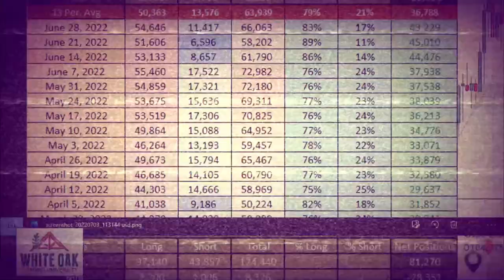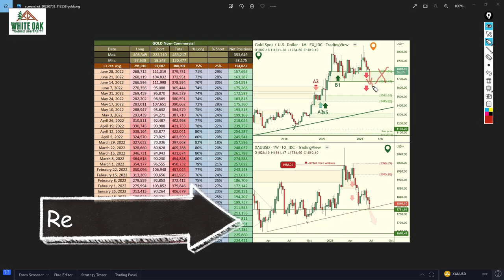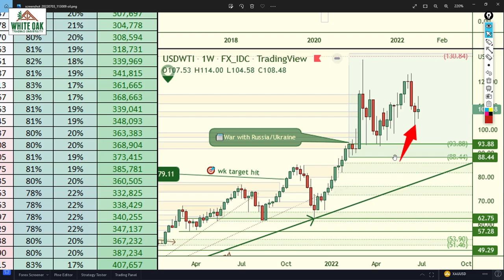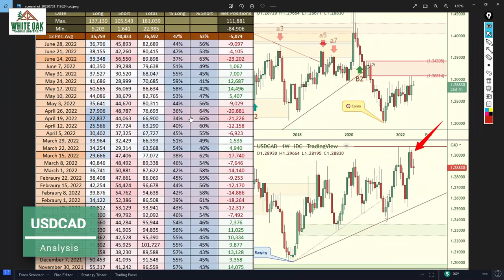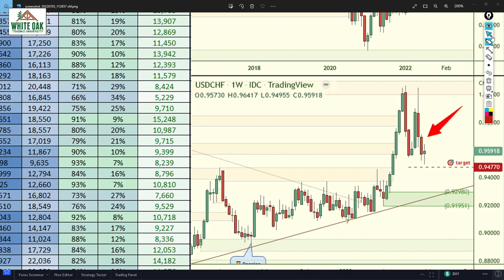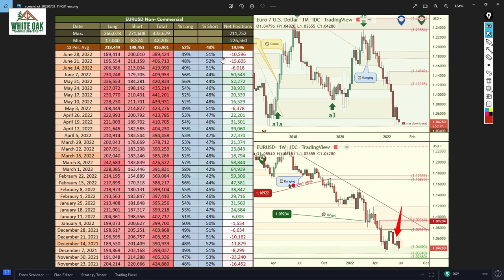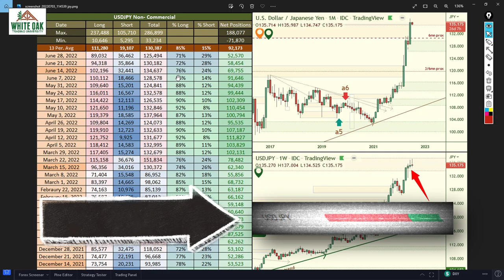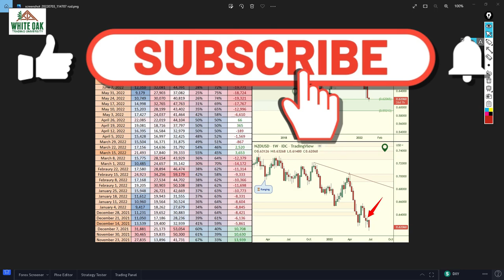🎯 How to Analyze CFTC CoT Report Data for Gold, Oil, USD, EUR and How to Trade Forex Currency Pairs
Accurate CFTC CoT Report Data Analysis reveals How the 🏦 Banks🪄tricked you with Gold Price!

0:00 SUBSCRIBE
0:42 GOLD: CoT long positions declining
2:18 - OIL: How to use CFTC report
5:01 - US Dollar strength
6:19 - AUDUSD: Institutions focused on short positions
7:28 - USDCAD: Unpredictable
9:01 - USDCHF: Drop from our identified supply zone
9:58 - EURUSD: How to understand CFTC CoT Data
11:45 - GBPUSD: Profit taking from short positions
12:49 - USDJPY: Is the upward move over?
14:47 - NZDUSD: Review CoT Data long and short exposure

🔷 WHITE OAK TRADING UNIVERSITY
We teach supply and demand trading: how to accurately draw trendlines, identify institutional buying and selling demand and supply zones

🔷 Tradingview SPECIAL DISCOUNT, up to $30 off!